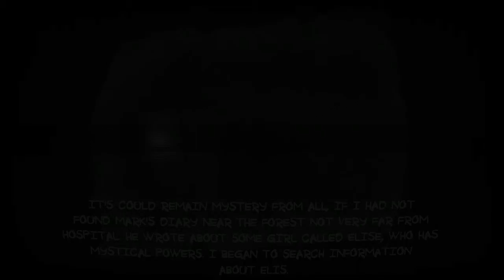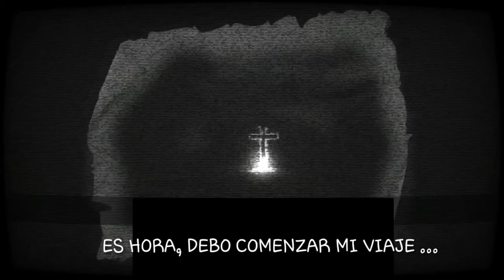Mental hospital 5: La Mejor copia de outlast???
Hoy compaperros estamos reuinidos en este canal para traerles un juego tan mitico en la plataforma android obvio
este sera el ultimo video de hoy asi que
Feliz Hallowen
cabrones!!!